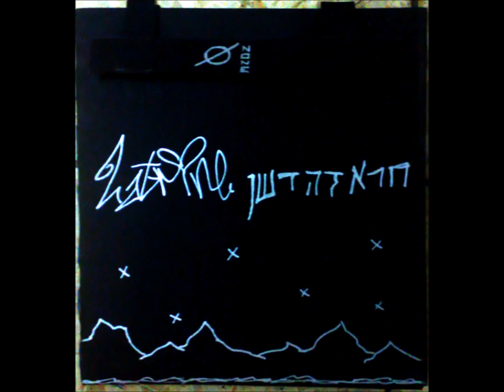Latrine - Shit Is A Fertilizer (2008) FULL ALBUM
Self released(2008)

01. i Can't Be
02. Stretched
03. Stalin The Cat
04. OD(Offence\Defence)
05. The Dark Side Of The Mirror
06. Step Into The Den
07. Gays In The Mil.

All songs written, composed and played by Latrine except "OD(Offence\Defence)" - Drums - Guy Drory \\\  Bass - Tomer Mash
Recorded and mastered by Ma'ayan Kraim
Mixed by Ma'ayan Kraim and Latrine